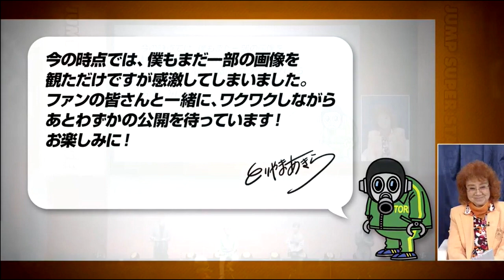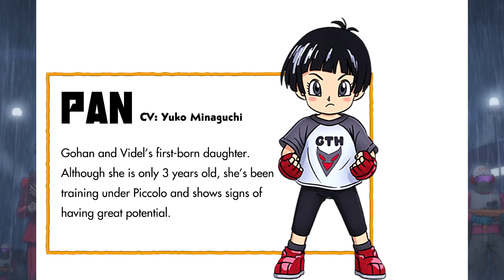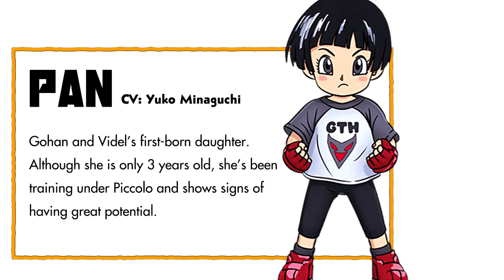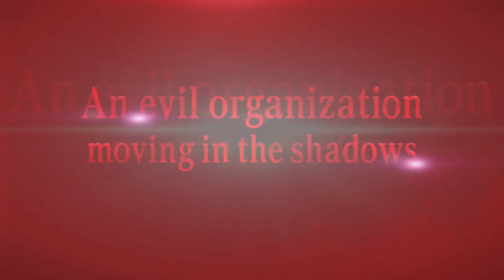EPICO!!🔥GOHAN HA VUELTO🔥Todos los Detalles del Nuevo Trailer Dragon Ball Super: Super Hero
El Nuevo Trailer de Dragon Ball Super Super Hero ya está aquí, y con este nuevos detalles acerca de esta película.
Androides, la patrulla Roja y por supuesto el EPICO Regreso de Gohan al Protagonismo en Dragon Ball.

Créditos Miniatura.